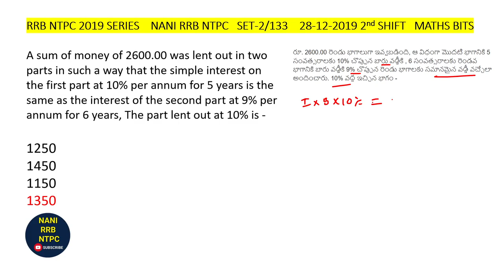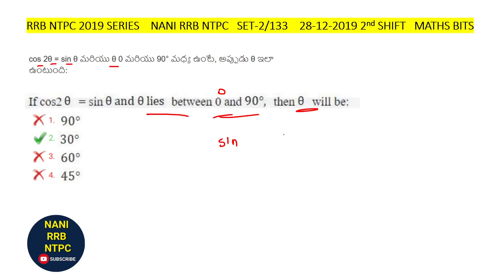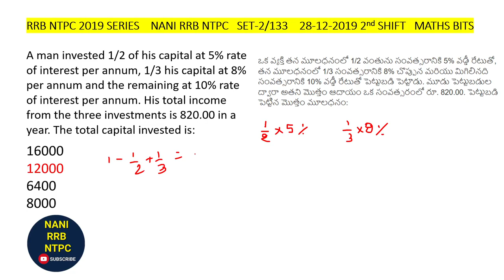set-2 RRB NTPC 2019 MATHS bits by NANI RRB NTPC 28-12-2020 2nd shift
RRB NTPC 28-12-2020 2nd shift

RRB NTPC 2019 133 SETS BY NANI RRB NTPC
RRB NTPC 2019 MATHS bits by NANI RRB NTPC 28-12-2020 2nd shift
RRB NTPC 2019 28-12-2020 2nd shift MATHS BIT